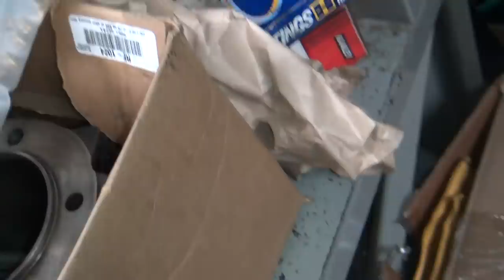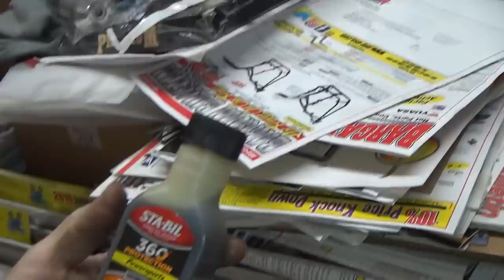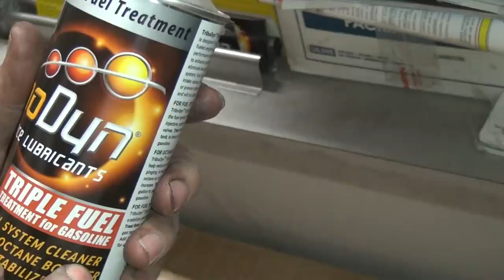#146 How To Do It, s&s E" carb repair gummed up carburetor rebuild harley by tatro machine